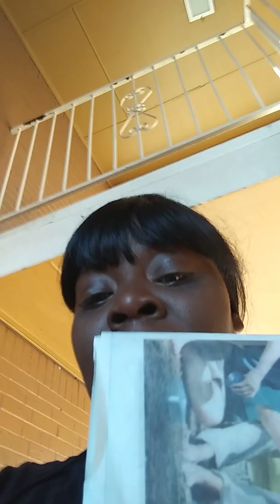NEVER GIVE UP IN 2019!😘